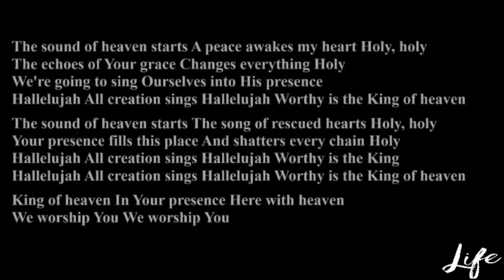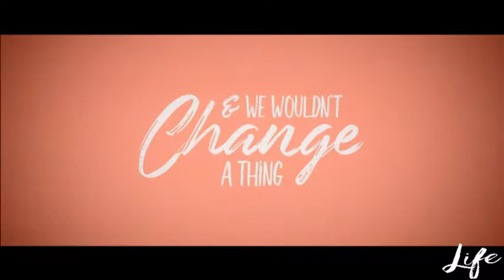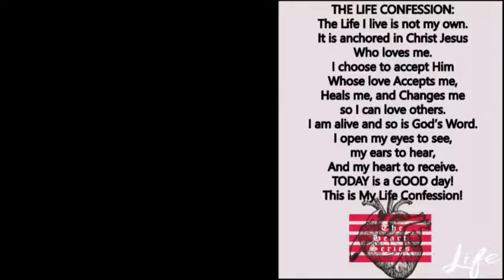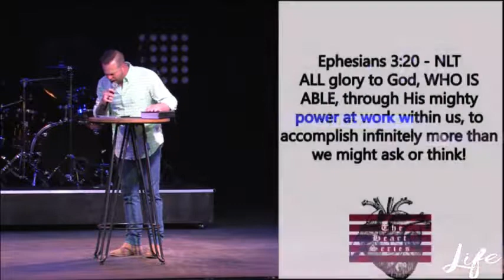THE HEART SERIES Week 2 (2nd Service)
Pastor Terren Anderson continues our THE HEART SERIES.05-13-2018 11:00 AM CDT